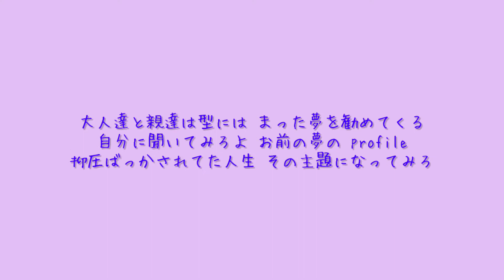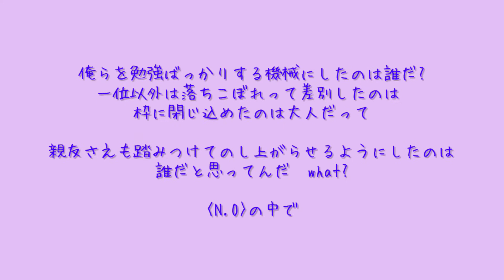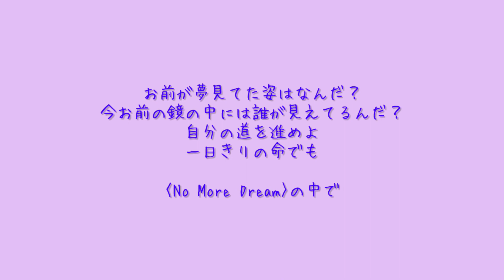[BTS X 人文学] 文学と哲学で読む'BTS'の「No More Dream」、私たちの心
「No More Dream」, BTS / 2013年 《2 COOL 4 SKOOL》
「反抗」を歌っていた少年たち